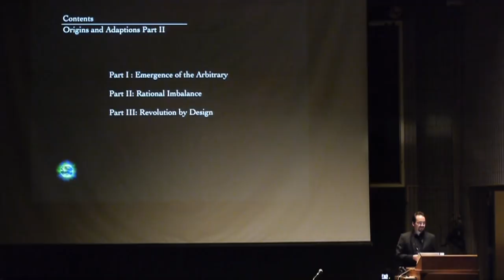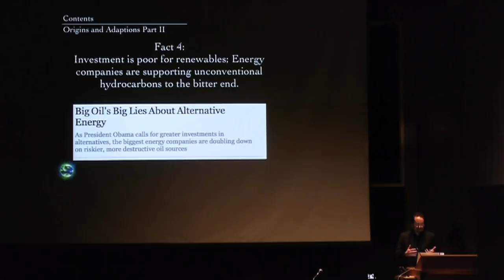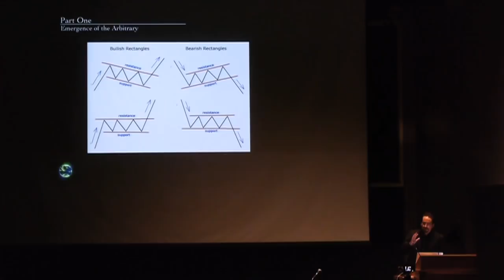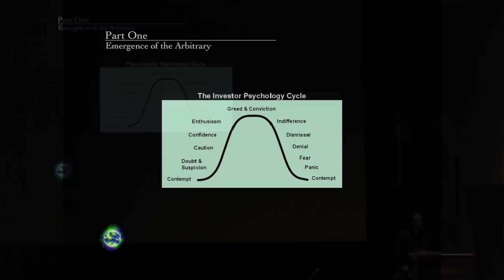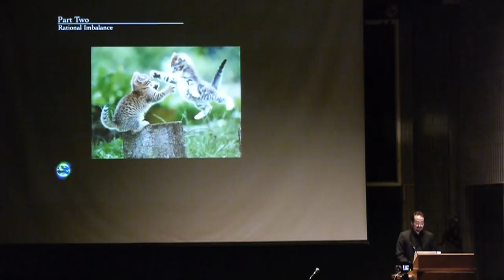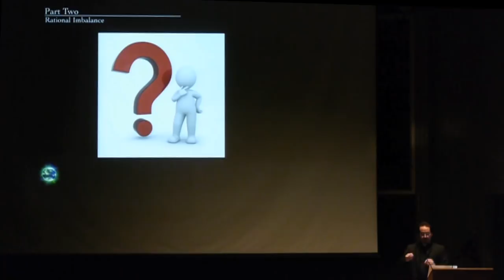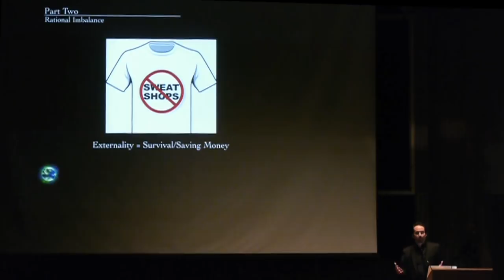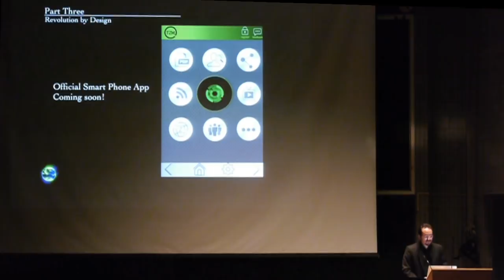Origins and Adaptations II, Peter Joseph, March 15th 2014, ZDay, The Zeitgeist Movement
Peter Joseph's "Origins and Adaptations II", March 15th 2014, 6th Annual "Zeitgeist Day", Toronto, ON, CA.

In this presentation Peter discusses how the Market Economy has not only evolved/simplified into its most core function of blind gain and hence the arbitrary trading of the "widget", using the Stock Market / Financialization as a point of focus, he also explains how any social progress that has occurred has happened "by proxy" - or incidental to the market game.

He describes what all Free-Market proponents ignore: the true, measurable system consequences which are suffocating humanity - with Capitalism now the "leading cause of death" on Earth today.

He also explains how an "ethically" respected, "pure" free market (even if it was possible - which it is not, as argued) would generate constant deprivation/"ethical" imbalance - due to the pressure-building "externalities" that the Market cannot solve due to its foundational mechanisms.

Also, the idea of "Crony-Capitalism" vs. "Free Market Capitalism" is proven to be a "Continuum Fallacy" and a delusion via moral relativism.

He finishes with two proposals for future TZM projects to help transition.